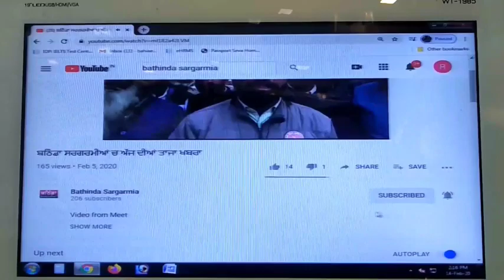ਡੀਸੀ ਦਫ਼ਤਰ ਦੇ ਬਾਹਰ ਰੋਸ ਵਜੋਂ ਆਂਗਣਵਾੜੀ ਵਰਕਰਾਂ ਨੇ ਲਗਾਇਆ ਧਰਨਾ